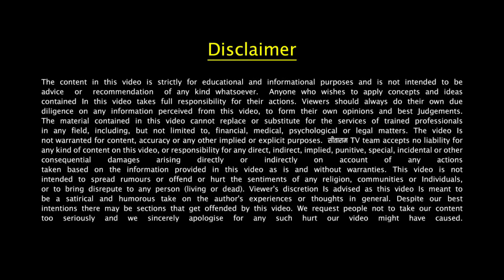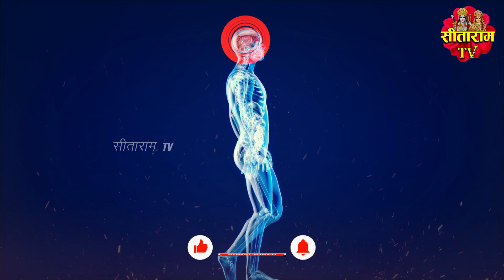पति पत्नी भूलकर भी न सोए इस दिशा में, नहीं तो जीवन भर दुख भोगने पड़ेंगे ? Bageshwar Dham Sarkar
दोस्तों अक्सर देखा जाता है कि लोग किसी भी दिशा में सो जाते हैं। वह नहीं समझ पाते कि गलत दिशा में सोना उनके वैवाहिक जीवन में टकराव की वजह हो सकता है। वास्तु दोष की वजह से कुछ रिश्तों में कड़वाहट आ जाती है। गुरु जी की कथा में कहा गया है कि सोते समय अगर पति-पत्नी कुछ बातों का ध्यान रखें तो वैवाहिक जीवन की कई समस्याओं से बचा जा सकता है।तो चलिए जानते हैं गुरु जी की कथा के अनुसार पति पत्नी के सोने की दिशा क्या होनी चाहिए.

Friends, it is often seen that people fall asleep in any direction. They do not understand that sleeping in the wrong direction can be the reason for conflict in their married life. Due to Vastu defects, there is bitterness in some relationships. It is said in the story of Guru ji that if husband and wife keep some things in mind while sleeping, then many problems of married life can be avoided. should.